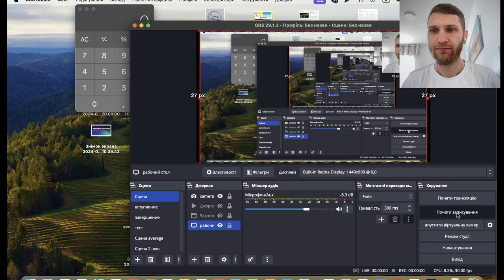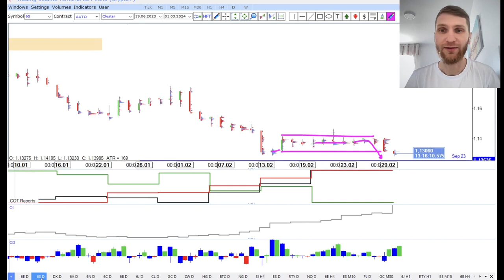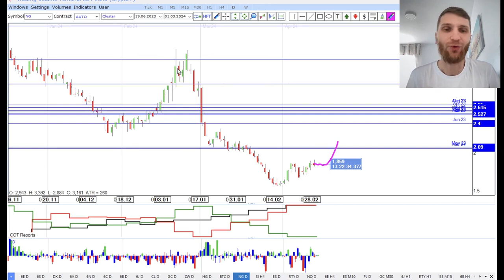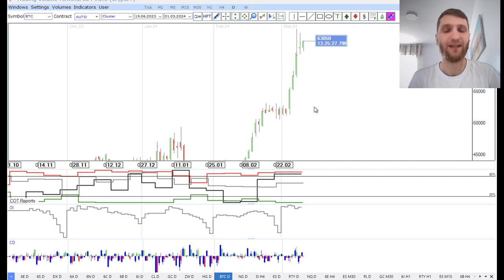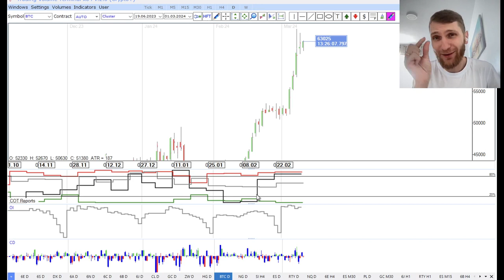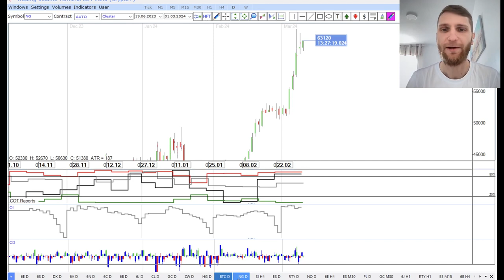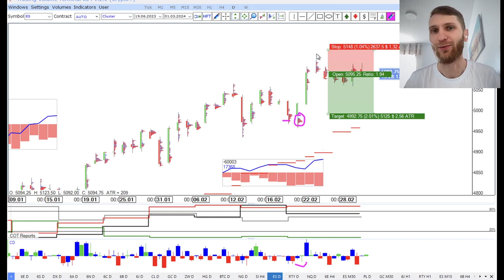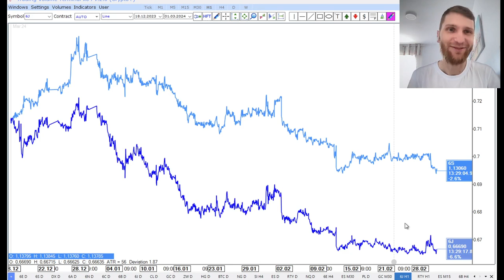✅ Феерия перформанса (Итоговый обзор рынка от TVT (01.03.2024))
Главная тема текущей недели - Феерия перформанса

▪️ Спрос на крипту;
▪️ Сезонность сырья;

Timestamps:

00:00 - promo
00:25 - американский доллар
01:35 - евро
02:15 - швейцарский франк
03:25 - австралийский доллар
03:35 - новозеландский доллар
04:55 - канадский доллар
05:45 - британский фунт
06:15 - японская иена
07:40 - нефть
07:45 - золото
08:05 - серебро / спред
08:35 - газ
10:05 - криптовалюта
10:25 - фондовый рынок
11:35 - криптовалюта
14:40 - фондовый рынок
15:30 - спреды